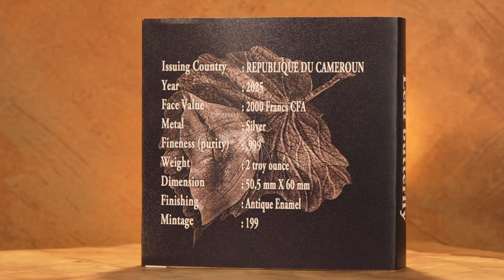The 'Mystic Leafwing' Butterfly 2oz Silver Coin: A Tribute to Nature’s Hidden Miracles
Unveil the magic of nature with the "Mystic Leafwing" Butterfly Coin. This stunning 2 oz silver coin captures the extraordinary camouflage and luminous beauty of the Mystic Leafwing butterfly. Limited to only 199 pieces, this coin features glow-in-the-dark elements and meticulous craftsmanship, making it a true collector's treasure. Dive into the wonders of the natural world with this exclusive coin.